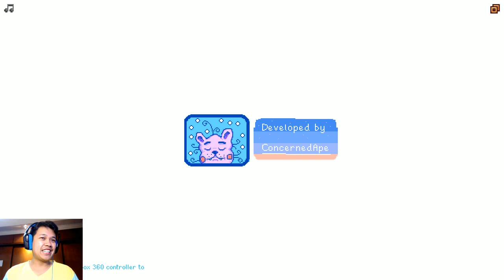Stardew Valley 02 - Fishing Rod (Female voice)